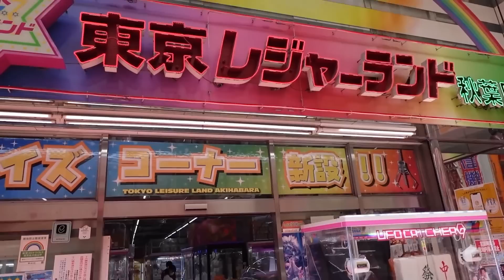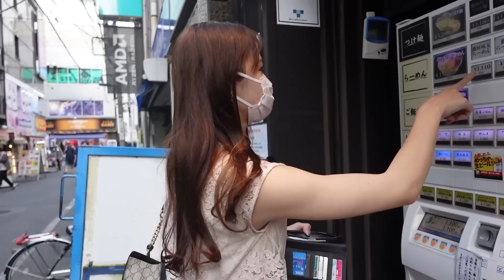【事故って○ね】集英社さんから電撃取材受けてきました Ferrari 488スパイダー フェラーリ女子 丸の内OL【車好き女子*あま猫】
⏬集英社オンラインさんの記事はこちら！

♡自己紹介♡
「フェラーリ ポルトフィーノ」「SUBARU WRX STI」「ホンダ NSX」「レクサス IS500」のオーナーです。